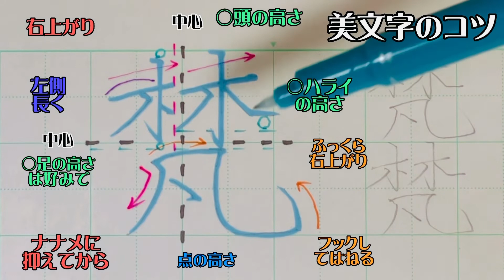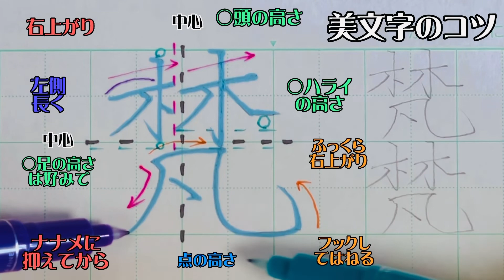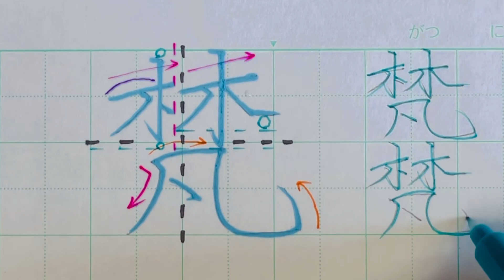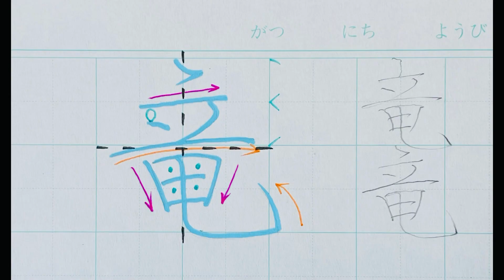【ペン習字】美文字プロセス Part884「梵」漢字編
書道塾では習わない、字がカッコ良く見えるコツだけを少しばかり教えます

1日1文字上手になってみませんか？